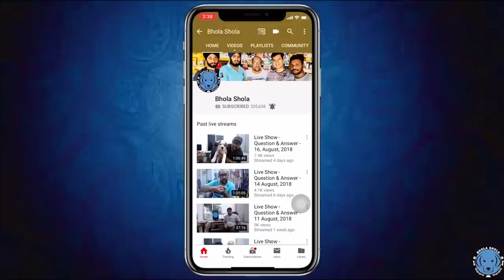Dog Farm - Three Brothers Buy Pups | Puppy’s From Bhola Shola For Starting Breeding Business.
Social Links

For more details about microchip registration click on the link for watching a complete video click on the link please

About the German Shepherd Dog

German Shepherd Dogs can stand as high as 26 inches at the shoulder and, when viewed in outline, presents a picture of smooth, graceful curves rather than angles. The natural gait is a free-and-easy trot, but they can turn it up a notch or two and reach great speeds.
There are many reasons why German Shepherds stand in the front rank of canine royalty, but experts say their defining attribute is character: loyalty, courage, confidence, the ability to learn commands for many tasks, and the willingness to put their life on the line in defense of loved ones. German Shepherds will be gentle family pets and steadfast guardians, but, the breed standard says, there’s a “certain aloofness that does not lend itself to immediate and indiscriminate friendships.”

American Bully
The American Bully is a recently formed companion dog breed, originally recognized by the American Bully Kennel Club (ABKC). It has been recognized by the United Kennel Club (UKC) since July 15, 2013.[1] It is a small to large breed which has been divided into four categories; Pocket, Standard, Classic and XL.
History
Founded in the United States between 1980 and 1990, the American Bully was produced using a foundation of American Staffordshire Terriers and American Pit Bull Terriers bred to several bulldog-type breeds.[1] It was created with the purpose of being a family companion dog.
Varieties
Within the ABKC, the four varieties are separated by height without specification of weight. All these varieties are expected to follow the same standard with minor alterations.[2]
All dogs are classified and shown as Standard until they reach a year of age, at which point they are separated into the varieties and shown against their own type.
Standard
The standard American Bully type is a medium size dog with a compact bulky muscular body, heavy bone structure and blocky head. Male dogs must be 17 to 20 in (43 to 51 cm) while females must be 16 to 19 in (41 to 48 cm).
Pocket
The "pocket" type is a smaller variant with full-grown males under 17 inches (43 cm), but no less than 14 inches (36 cm), at the withers and females under 16 inches (40cm), but no less than 13 inches (33 cm), at the withers.
XL
An XL type is determined by its adult height, with males between 20 inches (51 cm) and 23 inches (57 cm) at the withers and females between 19 inches (48 cm) and 22 inches (54 cm) at the withers.
Classic
The classic is a lighter frame dog than the standard but falls within the same height range. These dogs do not display the exaggerated features often found in the other varieties, and arguably display clearer American Pit Bull Terrier/American Staffordshire Terrier lineage.